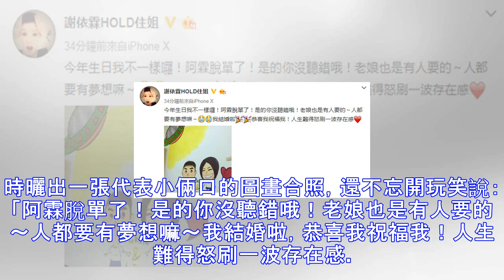恭喜hold住姐！謝依霖生日宣布正式成為人妻❤甜喊「老娘也是有人要的～」 老公外貌成了焦點？！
因表演「1秒變格格」的搞笑才藝一舉成名的Hold住姐謝依霖結婚了！謝依霖19日凌晨，也就是28歲生日當天，同步透過臉書、微博發文，開心宣布自己脫單，而且還結婚了，同時曬出一張代表小倆口的圖畫合照，還不忘開玩笑說：「阿霖脫單了！是的你沒聽錯哦！老娘也是有人要的～人都要有夢想嘛～我結婚啦，恭喜我祝福我！人生難得怒刷一波存在感。」引來大票粉絲紛紛留言獻上祝福。 事實上，謝依霖在2012年與男友分手后，就一直沒有傳出新戀情，直至2015年才被媒體拍到與3名男子一起在東區逛街，其中1位帽子男不但貼心幫她拿提袋，走路還不時肩並肩，互動曖昧，4人各自解散后，帽子男卻單獨跟她搭車返回內湖住處過夜，對方態度輕鬆...
源: pixpo